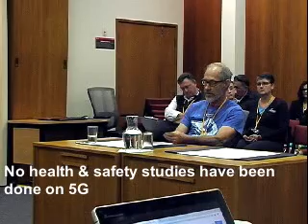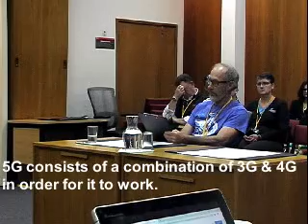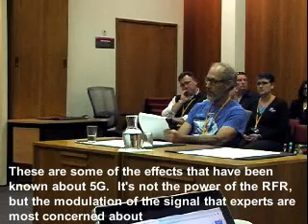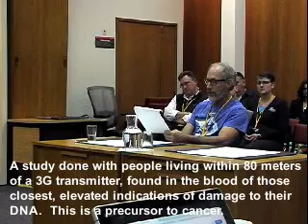Science on 5G, Brad Wynyard's talk to Whangarei District Council, 26-9-19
On the 26-9-19,   Whangarei District Council listened to talks from five speakers regarding fifth generation wireless technology on the 26-9-19.  One of these speakers was Brad Wynyard of Whangarei, who spoke about the science on 5G and wireless radiation, and the many health concerns.  Brad concluded by saying that he hoped good sense would prevail and 5G technology would not be introduced.
Thank-you to Brad Wynyard for his contribution.

Sign the petition to stop the roll out of 5G in Whangarei